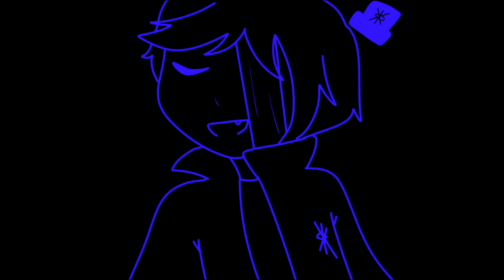STILL IN LOVE WITH YOU PART 16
AGGGHHHH...IM DEAAADDDD. AT LEAST I FINISHED THIS RIGHT??? HEHEEE ;u; anyway this part was the death of me, and my lip sync's have not been great lately ;-;  and at some point i got lazy at the wine part, kill me now ;A; PLEASE TELL ME IF I SHOULD CHANGE IT.